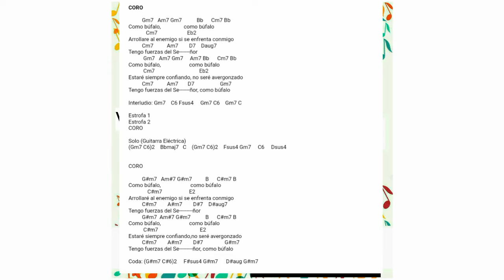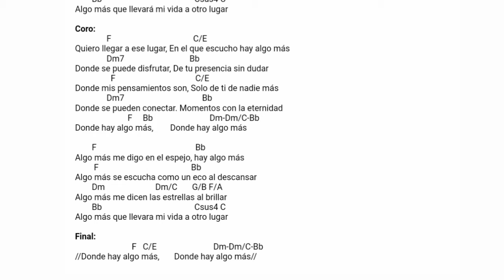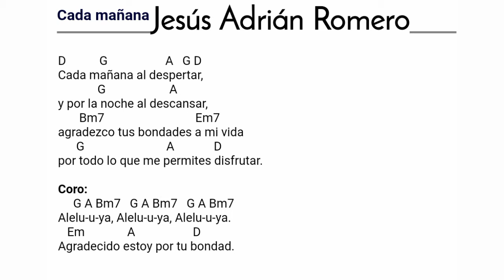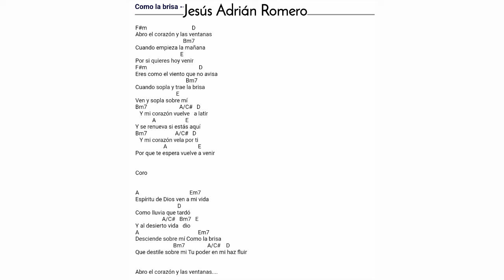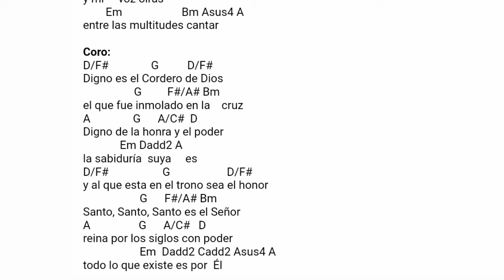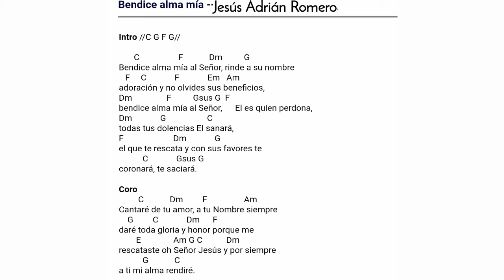JESÚS ADRIÁN ROMERO « 20 Canciones Cristianas con Sus Acordes.